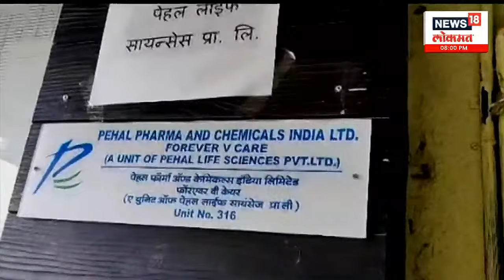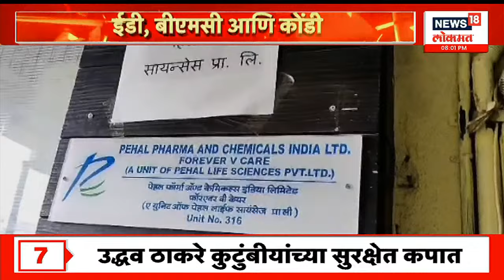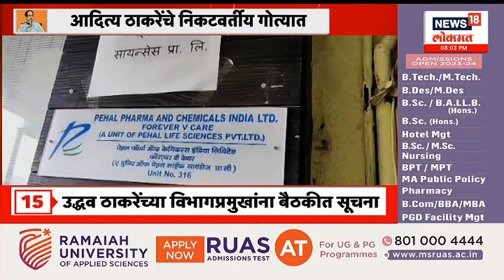ED Raid on Suraj Chavan | ईडीच्या कारवाईनं ठाकरे गट बॅकफूटवर ? | Marathi News | News18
n18oc_news